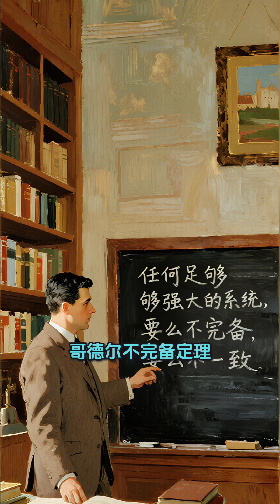數學家寫下一句話，把整個數學逼瘋了#哥德爾不完備定理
我們致力於解讀古今中外一切「未名方程」，連接歷史的迴響與現代的未知。
👍 喜歡影片請點個讚！